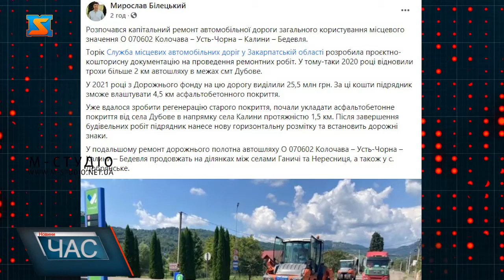Капітальний ремонт. Багато зробили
Розпочався капітальний ремонт автомобільної дороги загального користування місцевого значення О 070602 Колочава – Усть-Чорна – Калини – Бедевля. У 2020 році відновили трохи більше 2 км автошляху в межах смт Дубове. У 2021 році з Дорожнього фонду на цю дорогу виділили 25,5 млн грн. За ці кошти підрядник зможе влаштувати 4,5 км асфальтобетонного покриття.  Уже вдалося зробити регенерацію старого покриття, почали укладати асфальтобетонне покриття від села Дубове в напрямку села Калини протяжністю 1,5 км. Після завершення будівельних робіт підрядник нанесе нову горизонтальну розмітку та встановить дорожні знаки. У подальшому ремонт автошляху продовжать на ділянках між селами Ганичі та Нересниця, а також у с. Добрянське.